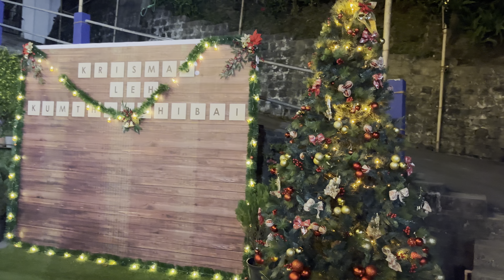iphone13 Camera Test @Night | 4k@60fps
Iphone Camera Test Video @ Hunthar Presbyterian Kohhran, Aizawl. Mizoram